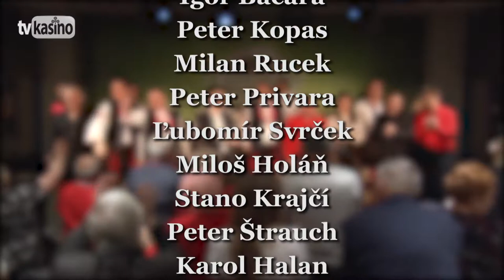Benefit: Zatvárame kasíno (63)